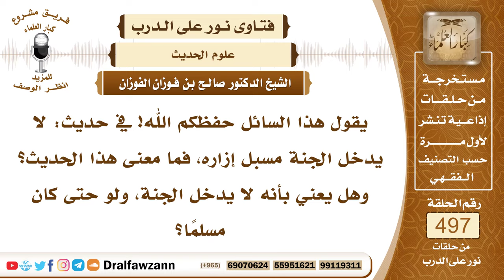7366- معنى حديث: لا يدخل الجنة مسبل إزاره - الشيخ صالح الفوزان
"7366- يقول هذا السائل حفظكم الله! في حديث: لا يدخل الجنة مسبل إزاره، فما معنى هذا الحديث؟ وهل يعني بأنه لا يدخل الجنة، ولو حتى كان مسلمًا؟
الجواب: الجواب: أنا ما رأيت الحديث بهذا اللفظ، ولكن الأحاديث في تحريم الإسبال كثيرة، منها: «من جر ثوبه خيلاء، لم ينظر الله إليه»، ومنها: «ما كان أسفل الكعبين فهو في النار»، ودخوله في النار من باب الوعيد، فهو يدخلها من باب الوعيد، ويعذب فيها بقدر ذنبه، ولا يخلد فيها، ويعتبر من عصاة الموحدين، الذين تحت مشيئة الله، إن شاء الله غفر لهم، وإن شاء عذبهم بقدر ذنوبهم، ثم يخرجون من النار.
السيرة الذاتية:
للاشتراك في قناة الشيخ صالح الفوزان

14_ الشيخ محمد أمين الشنقيطي
يتيوب

15_سماحة المفتي عبد العزيز آل الشيخ
 يوتيوب

رئيس الفريق
لمشروع كبار العلماء